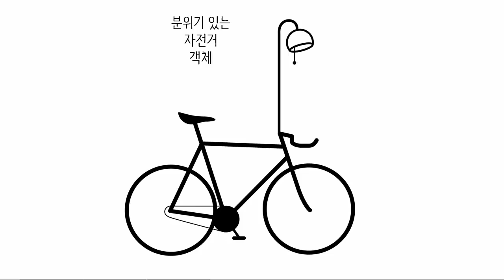Python & Ruby - 상속 1 : 상속이란?